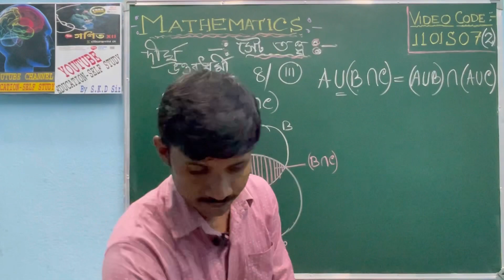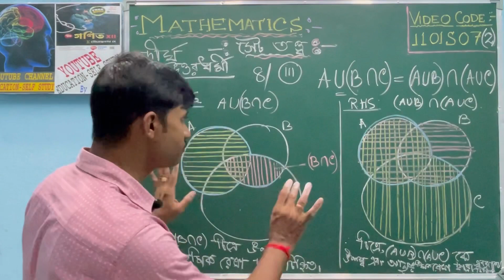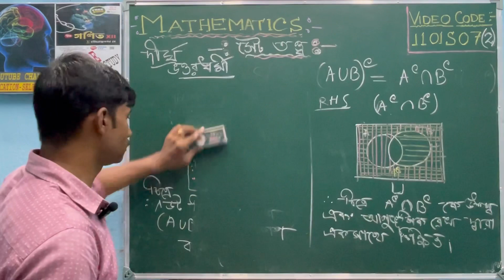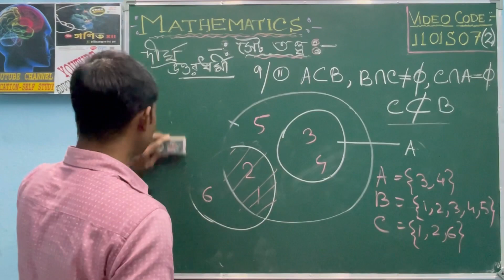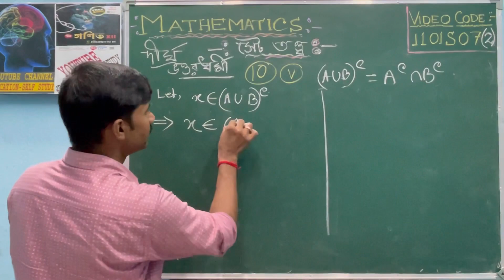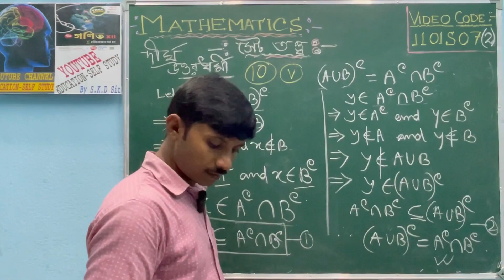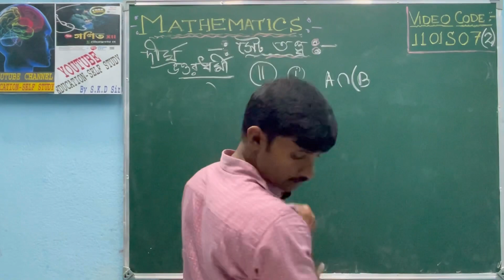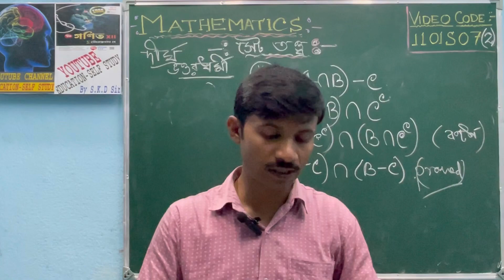Set Theory Class-11, Long Ans. exercise Solve, S N Dey Books.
To Get Question's PDF of S.N.Dey (Chhaya Publ.) Books, kindly Click the LInk Bellow..